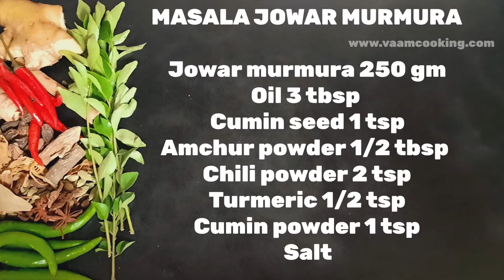Masala Jowar Murmura | Gluten-free Chivda Recipe | Weight loss Chivda Recipe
Masala murmura chivda is a healthy gluten-free Indian-style chivda or snack recipe. Chivda is the best tea-time snack. Gluten-free jowar murmura chivda is a spicy, tangy chivda. Jowar murmura is the best snacks recipe to include in a weight loss diet plan.
 Jowar murmura is healthy low calorie jowar pops that are easily available at Indian grocery shops. Chivda recipe is a  quick 10 minutes recipe.